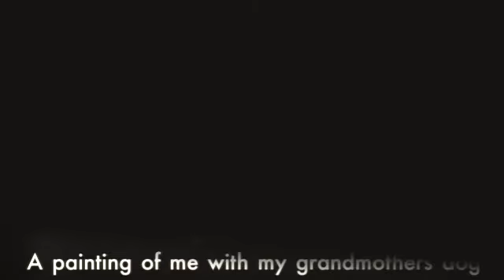My Family Treasures